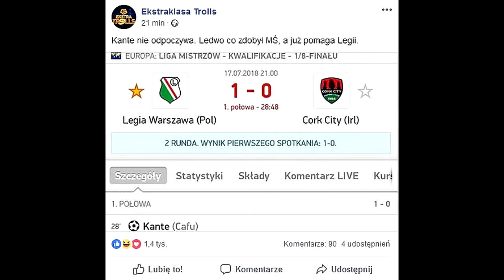MEMY - Legia Warszawa 3-0 Cork City #28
Witam w kolejnym odcinku serii jaką są memy. Legia spokojnie pokonała Cork City 3-0, tym samym awansując do następnej rundy eliminacji do Ligi Mistrzów